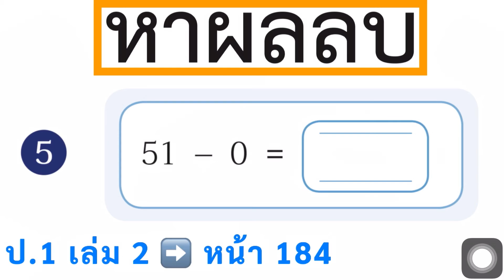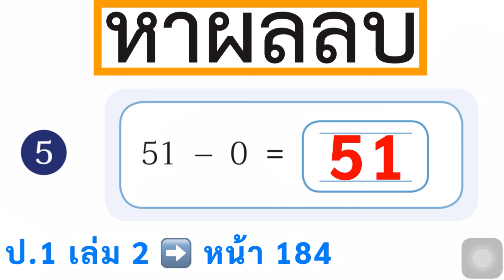หนังสือเรียนคณิตศาสตร์ ป.1 เล่ม 2 หน้า 184 การลบจำนวนที่ตัวตั้งไม่เกิน 100 หาผลลบ สอนคณิตศาสตร์